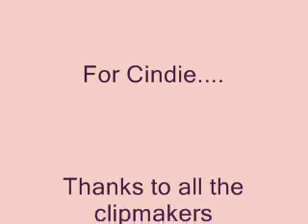Long Slow Beautiful Dance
Song by Rascal Flatts. One of my older vids...I hope you enjoy it. Feedback is always welcome. Thanks to the clipmakers at Second Chances. PLEASE DO NOT POST THIS ANYWHERE ELSE WITHOUT MY PERMISSION! It was made to showcase one of my favorite coulpes on daytime!